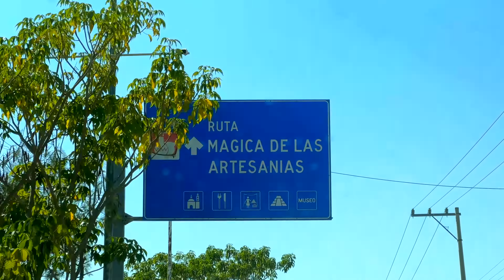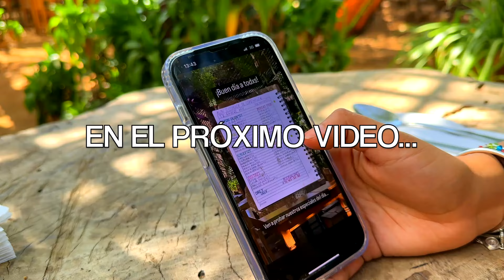Visitamos la iglesia de SANTA ANA ZEGACHE en OAXACA 😍✨ | 4K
Aproximadamente a 50 minutos de la capital oaxaqueña se encuentra Santa Ana Zegache una localidad perteneciente al municipio de Ocotlán de Morelos, acompáñame a descubrir una de las iglesias más bonitas y poco conocidas de Oaxaca y México 🇲🇽.